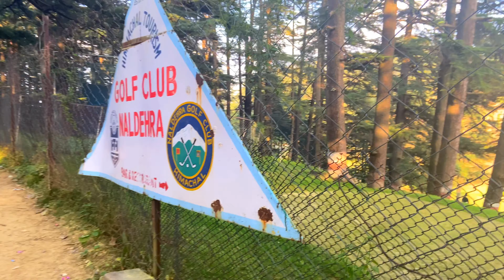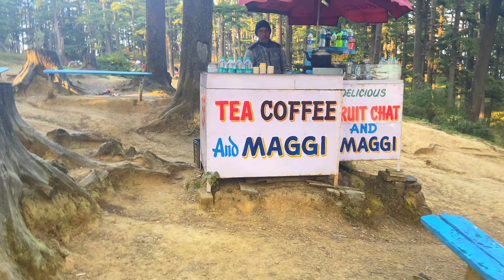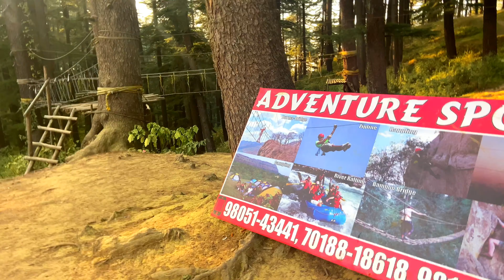SHIMLA NALDEHRA | ONE MORE TIMEOUT PLACE NEAR SHIMLA NICE PLACE TO VISIT FULL MASTI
Naldehra awesome time place near shimla detailed view